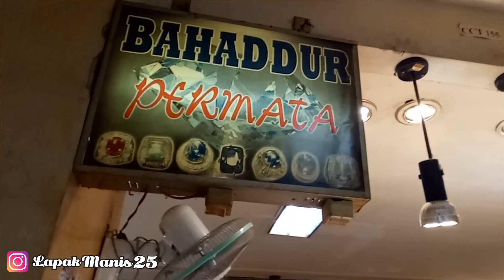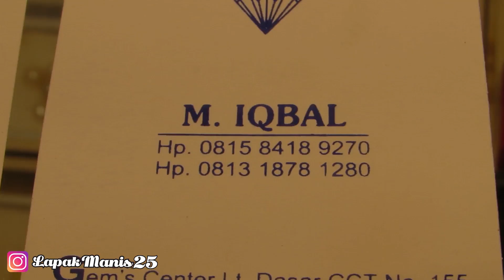Batu Akik Terlengkap - Batu Mulia Rawa Bening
Lapak # 7
Pasar Rawa Bening di area Jatinegara memang surga Batu. Berbagai jenis batu dari batu akik sampai batu mulia tersedia disana. Batu lokal maupun import seperti Blue Safir, Jamrut, Mirah dall semua ada. Batu lokal jenis apapun bisa dicari disana. Pelengkap hoby batu seperti mesin, majalah, dompet batu, senter , kaca pembesar dll semua lengkap tersedia. Biasanya transaksi selalu tawar menawar. Tergantung situasi dan keberanian menawar.